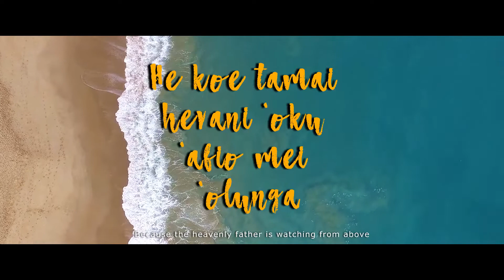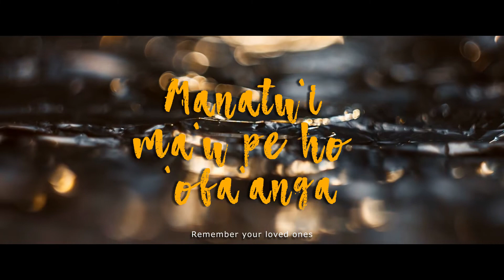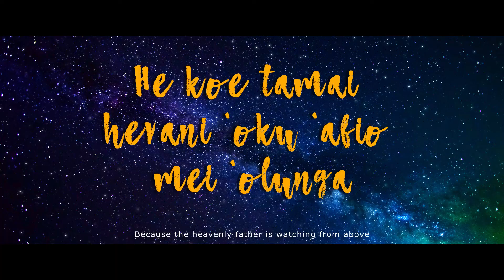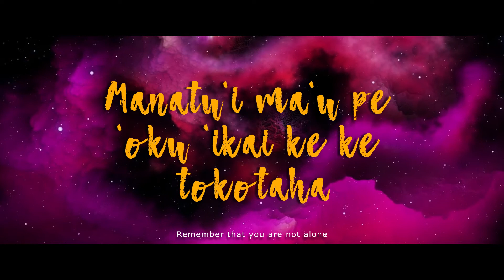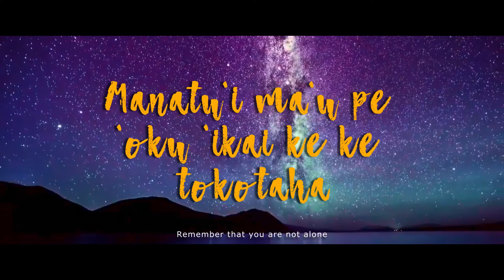Tu'u hangatonu [Stand tall] - Joseph Fatai (original song)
DAY 47 - Joseph Fatai and Caroline are still on lockdown in Wuhan. Past few days have been an intense period of focus and hard work to put this music video together. The song was originally made as a birthday gift for Joseph's Mom 'Eseta Malolo e Vaha Fatai(R.I.P.) back in October 6th, 2015. The family was going through some really tough time. So Joseph wrote this song to encourage us to stay strong. With everything that's been happening around the world with the novel coronavirus, we think this music video is perfect to share with the world some positivity and encouragement to help especially the ones who are struggling with fear. We are proud to present to you, another one of our original work. Enjoy!❤️

malo 'aupito